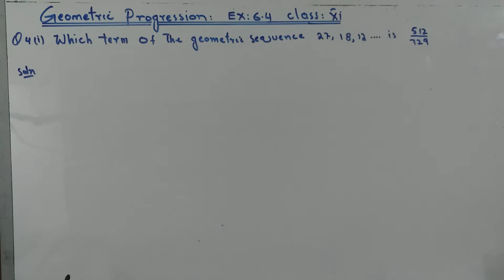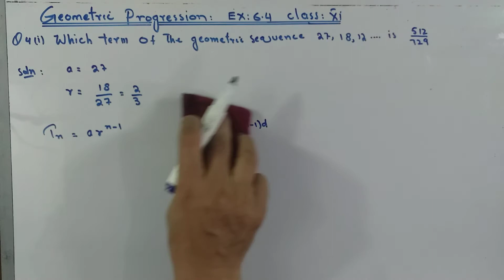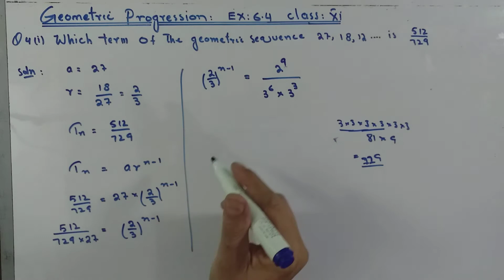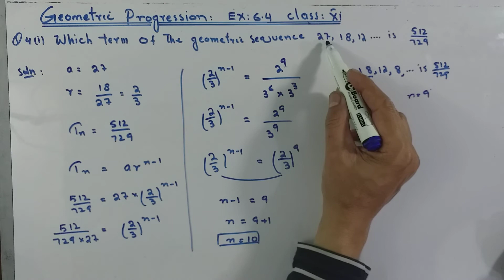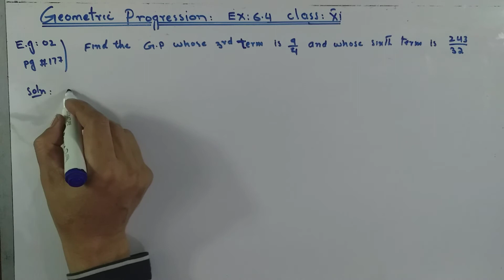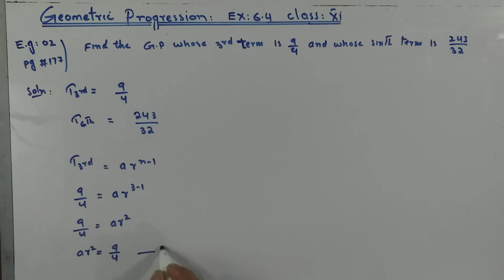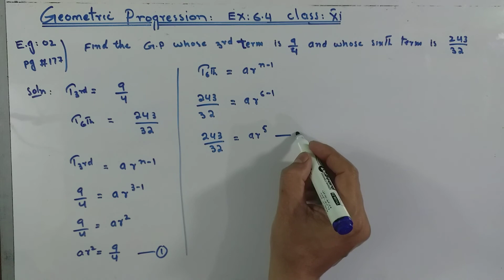Geometric Progression Ex: 6.4 Q: 4(i) Class: Xi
Geometric Progression Ex: 6.4 Q: 4(i) Class: Xi Karachi,Federal,Punjab, KPK Balochistan Boards